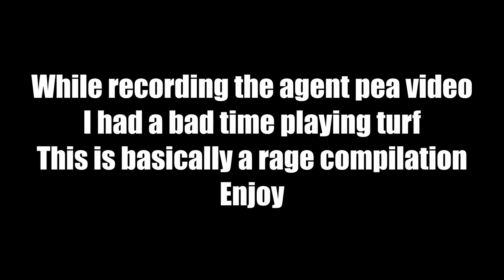Garden Warfare 2 rage be like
The Penguin is Angry

0:00 Intro
0:11 Let the Rage Begin
06:23 Outro